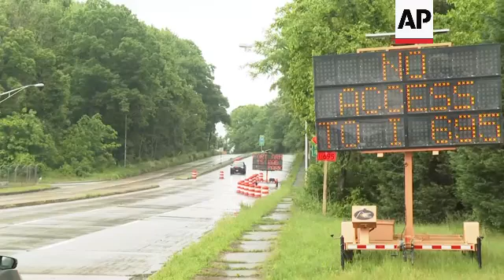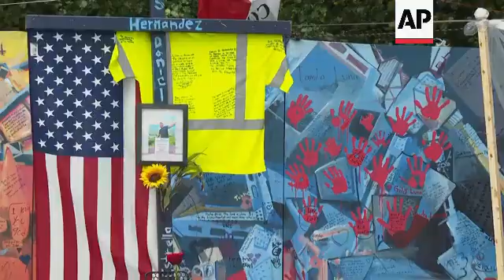Controlled demolition at Baltimore bridge collapse site postponed due to weather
RESTRICTION SUMMARY:

ASSOCIATED PRESS
Riviera Beach, Maryland - 12 May 2024
1. Various of collapsed Francis Scott Key Bridge
2. Various of a red truck that has the name of the construction company on the side and a large American flag with 6 stars, symbolizing six workers who died
3. Med of a mural
4. Various of a part of I-695 being closed
5. Various of memorial for the six deceased workers near the south end of the bridge
STORYLINE:
The controlled demolition of the largest remaining steel span of the collapsed Francis Scott Key Bridge in Baltimore has been postponed because of weather conditions, officials said Sunday afternoon.

Crews have been preparing for weeks to use explosives to break down the span, which is an estimated 500 feet (152 meters) long and weighs up to 600 tons (544 metric tons).

A wooden cross is laden with Miguel Luna’s personal belongings — his construction uniform and work boots, a family photo, the flag of his native El Salvador — but his body remains missing after the collapse of the Francis Scott Key Bridge.

More than a month has passed since six members of a roadwork crew plunged to their deaths when a container ship lost power and crashed into one of the bridge’s supporting columns. Four bodies have been recovered, but Luna and another worker, Jose Mynor Lopez, have not been found.

They were all Latino immigrants who came to the United States from Mexico, Guatemala, El Salvador and Honduras. They were fathers and husbands, brothers and grandfathers. They shared a common dream and a determination to achieve it.

In an effort to honor their lives and their work, Baltimore County’s close-knit Latino community has constructed an elaborate memorial near the south end of the bridge. It includes decorated wooden crosses, a painted canvas backdrop, bunches of flowers, candles and a giant modified American flag with six stars — one for each of the men.